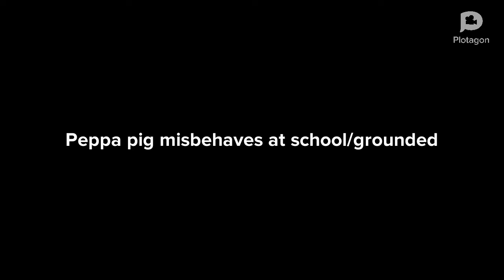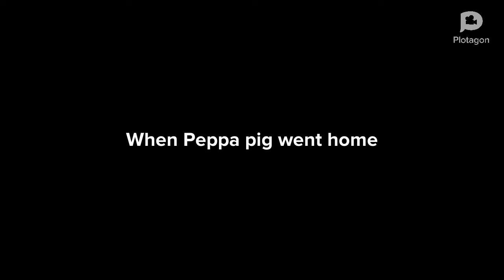Peppa pig misbehaves at school/grounded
This is another Plotagon film that I made, see you soon guys!